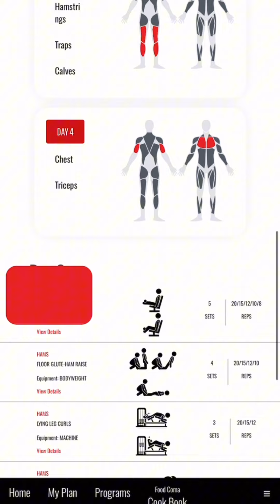GymWithZizo - Episode 04